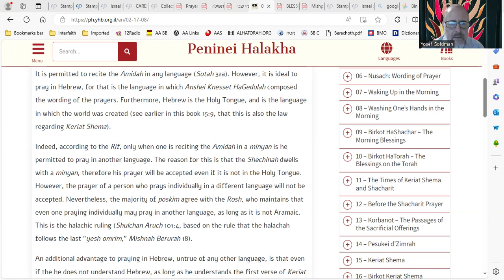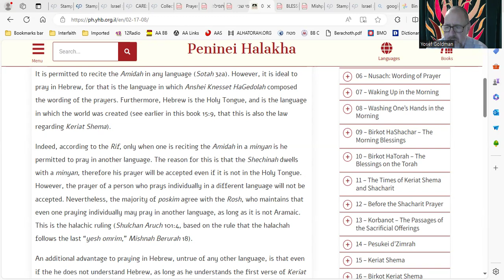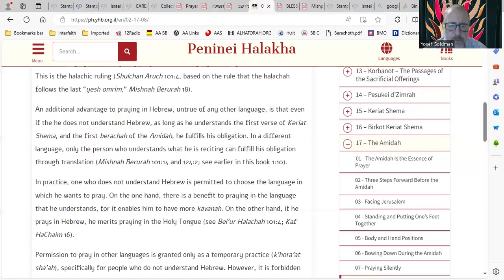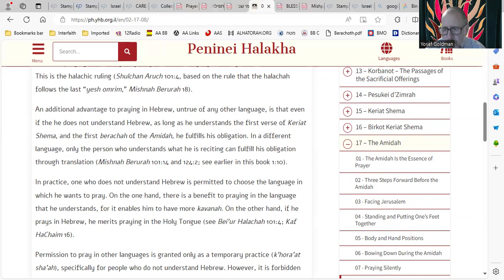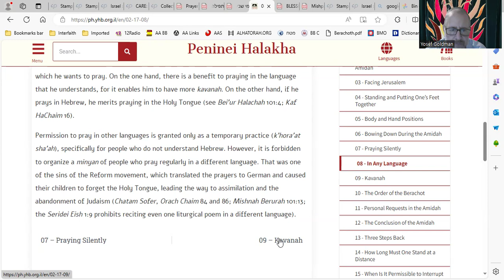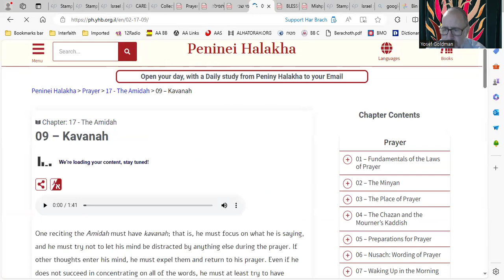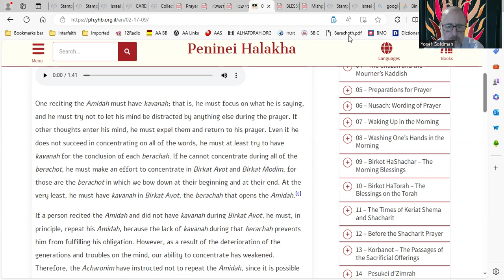Penini Halacha – Praying the Amidah in Another Language (other than Hebrew)